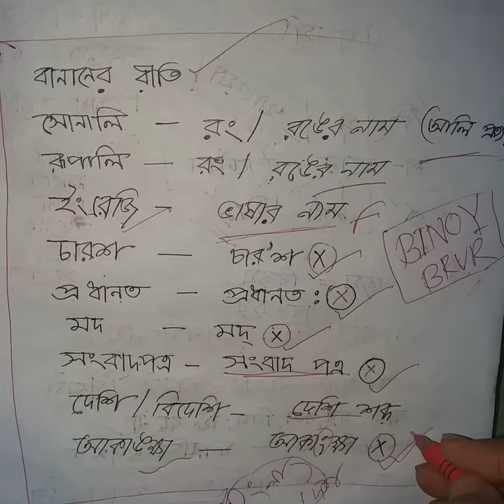বানান রীতি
অাগে জানুন পরে বলুন। Job/BCS